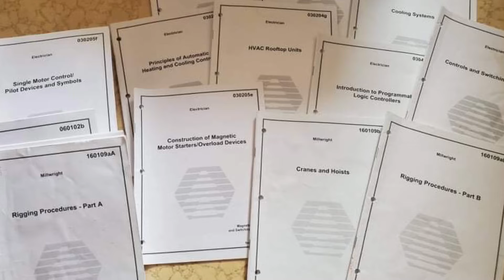My Industrial Maintenance Mechanic Job trade channel vlog #1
My Industrial maintenance mechanic channel introduction